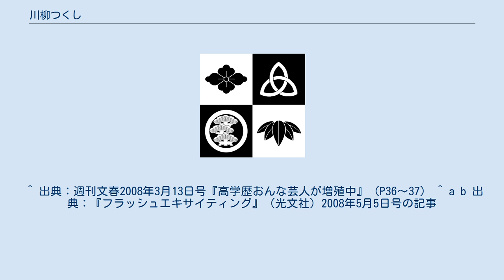川柳つくし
川柳 つくし（かわやなぎ つくし、1968年9月7日 - ）は 千葉県市川市出身の落語協会所属の女流落語家。
本名・ 熊井（くまい） 佳奈子（かなこ）。
出囃子はビートルズの「イエロー・サブマリン」。
 得意の演目は自作の新作落語。
趣味のウクレレを生かしたウクレレ漫談を演ずることもある。
持ち時間3分のライブに出演した時に落語をするには短かったため、ウクレレ漫談を始めたということである。
 『エンタの神様』にはマダム◇KANACOの名で出演し、ウクレレ漫談を演じた。
ウクレレ漫談を観た『エンタ～』のスタッフが声をかけ、出演に至った。
占い師のキャラクターは、そのスタッフとの打ち合わせの中で決まり、“マダム”は『占い師』からの連想して付けられた。
このキャラクターでの決め台詞は『来世、頑張れ～』。
なお、川柳つくしとしてそのままライブでこの芸を披露したこともあった。
 所属団体や流派の垣根を超えた女流落語家ユニット「落語ガールズ」に所属している。
他のメンバーは、林家ぼたん、古今亭駒子、三遊亭藍馬、立川こはる、三遊亭美るく、春雨や風子、林家扇、柳家花ごめ、三遊亭遊かり、林家あんこ、春風亭一花、立川だん子、三遊亭遊七。
 2008年7月20日の放送の「こいつは凄芸!そいつは頂!!」でウクレレ漫談を伝授するために出演。
長年無欠席で大喜利に出演し続けた五明樓玉の輔が翌年2009年5月3日の放送で自身初の出演権剥奪となったため、同年5月17日から大喜利メンバーとして出演している（そのため初出演となった回では玉の輔の席に座っている）。
 ^ 出典：週刊文春2008年3月13日号『高学歴おんな芸人が増殖中』（P36～37） ^ a b 出典：『フラッシュエキサイティング』（光文社）2008年5月5日号の記事